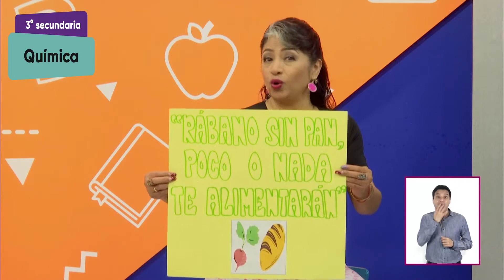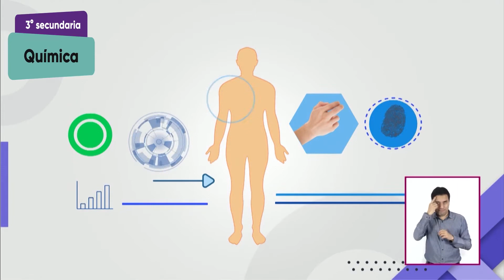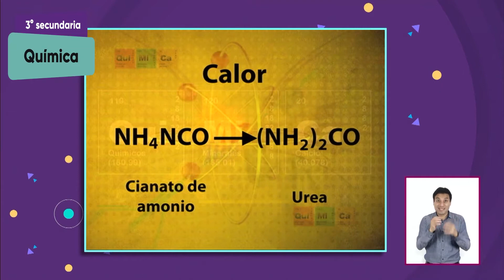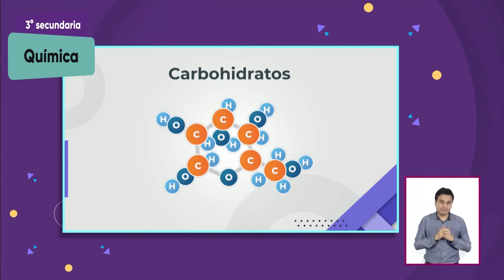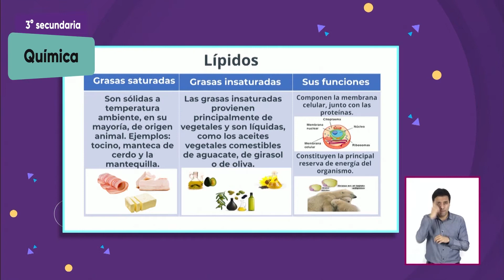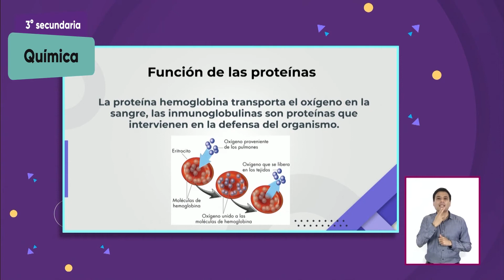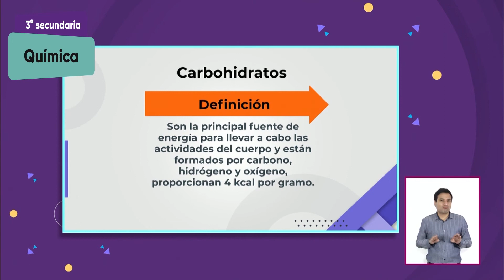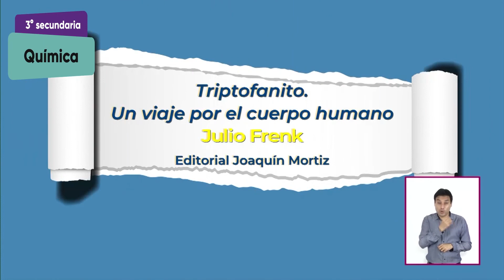3° Secundaria » Ciencias. Química » ¿Cuál es la importancia de los nutrimentos en la salud?